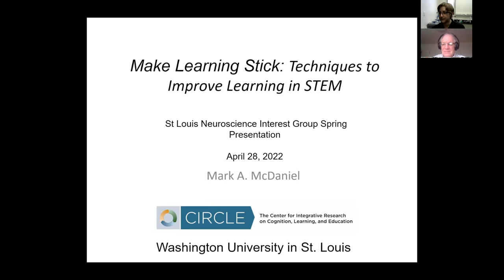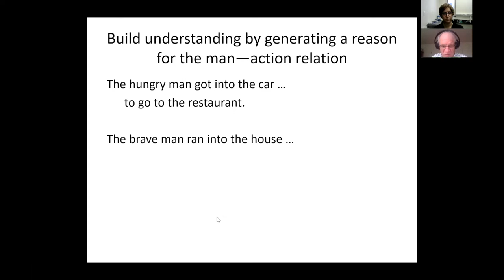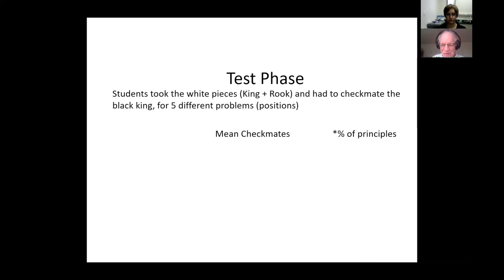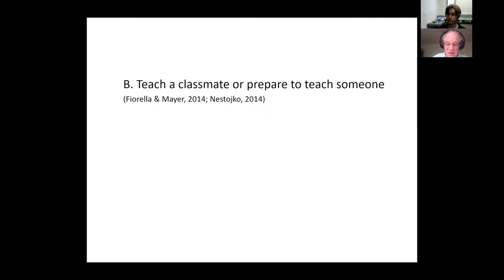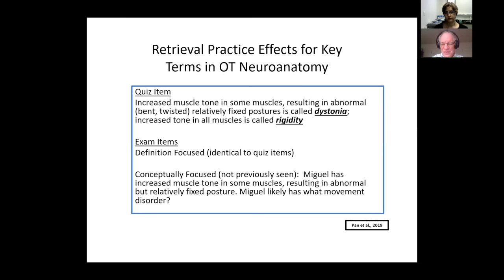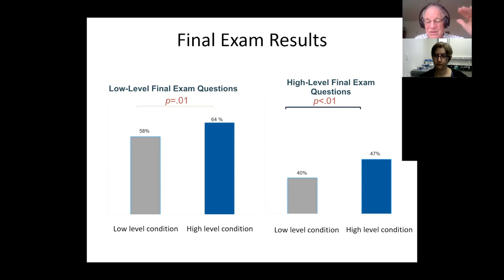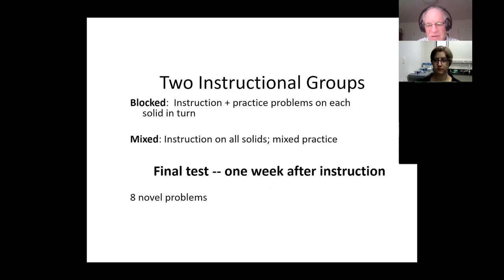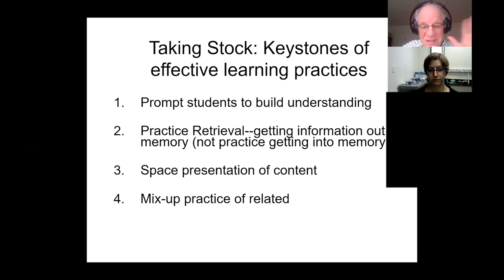"Making Learning Stick: Techniques for Improved Learning in STEM," by Mark McDaniel, PhD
The St. Louis Neuroscience Outreach Interest Group quarterly seminar this year focuses on meaningful scientific communication between experts, students, and the general public! Dr. Mark McDaniel, director of the Center for Integrative Research on Cognition, Learning, and Education (CIRCLE) and professor in the Washington University Department of Psychological and Brain Sciences kicked off the seminar series on April 28.